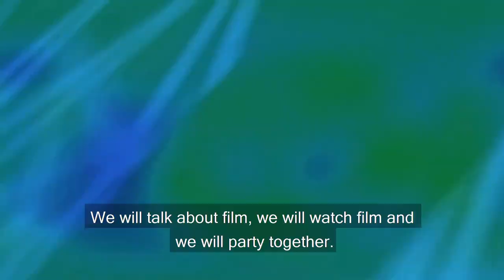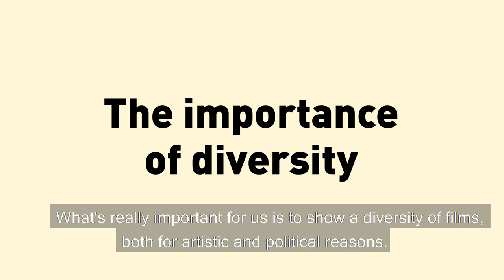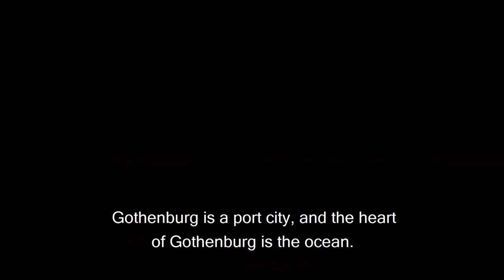Artistic director Jonas Holmberg about Göteborg Film Festival 2020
We met with the artistic director of Göteborg Film Festival, Jonas Holmberg. Hear what he has to say about his expectations on Göteborg Film Festival 2020, equality in the film industry, the importance of film in society and what to do when visiting Gothenburg.